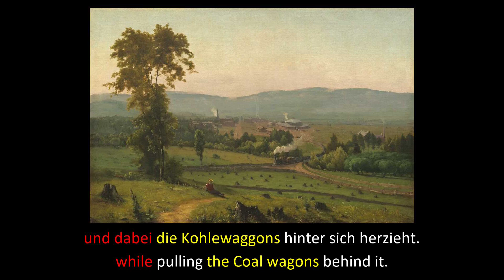Learn German with Picture Descriptions (The Lackawanna Valley - George Inness)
The Lackawanna Valley - George Inness

Ein großes Tal und ein großer Baum.
A Huge Valley and a Huge Tree.

Das Tal ist zwar viel größer
The Valley might be much bigger,

aber weil der Baum mehr prominent im Vordergrund ist,
but because the Tree is more prominent in the Foreground,

fasse ich zusammen, dass dies ein großes Tal und ein großer Baum sind.
I m gonna conclude, that these are a Huge Valley and a Huge Tree.

Durch dieses gras-bewachsene Tal fährt eine Eisenbahn.
Through this grass-overgrown Valley runs a Railway.

Nicht nur Gras wächst hier, sondern auch ein kleines Wäldchen.
Not only Grass grows here, but also a small Copse.

Die Bäume inmitten der Wiese wachsen nicht mehr,
The Trees midst the Meadow are no longer growing,

sie wurden gefällt, und nur noch die lieblichen Baumstümpfe,
they were felled, and only the lovely Tree stumps,

sind als Überbleibsel einer einst bewaldeten Fläche,
are as Remnants of a once wooded Area,

über die sanft ansteigenden Wände des Tals sichtbar,
over the gently rising Walls of the Valley visible,

und geben uns durch ihre verkleinerte Form erst die Möglichkeit,
and give us through it's minimized Form just the Possibility,

von unserer Position aus, über das Tal mit dem Zug,
from our Position, *beyond-to-look, across the Valley with the Train,

die kleine Fabrik mit dem hohen Schornstein,
the tiny Factory with the high Chimney,

und das Städtchen mit dem Bahnhof *hinweg zu sehen,
and the little Town with the Train station,

und die das Tal vollendene Bergkette auf uns wirken zu lassen.
and let the Valley-completing Mountain range affect us.

Ein schmaler Pfad kommt an dem großen Baum vorbei.
A narrow Path passes the huge Tree.

Dicht am Rand des Pfades, zwischen Pfad und Baum,
Near the Edge of the Path, between Path and Tree,

hat sich jemand nieder gelassen, und beobachtet die Dampflock,
someone has sat down, and is watching the Steam train,

die an diesem windstillen Tag ruhig über die kleine Brücke fährt,
which drives on this windless Day calmly over the small Bridge,

und dabei die Kohlewaggons hinter sich herzieht.
while pulling the Coal wagons behind it.

Die Schatten der Bäume sind Beweise für das Wandern der Sonne,
The Shadows of the Trees are Evidence of the Wand'rin Sun,

bis sie am Abend langsam untergegangen ist, und neuen Schwung holt,
until it sets slowly in the Evening, and gains new Momentum,

um beim nächsten Tage erneut Licht zu geben, über die Wiese mit den Baumstümpfen,
to give again Light throughout the next Day, over the Meadow with the Tree stumps,

die Eisenbahn auf den Schienen, das Städtchen mit den Pferdekutschen,
the Railway on the Tracks, the little Town with the Horse-drawn carriages,

und dem großen Tal und dem großen Baum.
and the Huge Valley and the Huge Tree.

Chapter:
00:00 Ein großes Tal... / A Huge Valley...

00:11 Das Tal ist zwar... / The Valley might be...

00:19 Aber weil der... / But because the...

00:33 Fasse ich zusammen... / I m gonna conclude...

00:49 Durch dieses gras... / Through this grass...

01:03 Nicht nur Gras... / Not only Grass...

01:19 Die Bäume inmitten... / The Trees midst...

01:31 Sie wurden gefällt... / They were felled...

01:46 Sind als Überbleibsel... / Are as Remnants...

01:59 Über die sanft... / Over the gently...

02:13 Und geben uns... / And give us...

02:29 Von unserer Position... / From our Position...

02:44 Die kleine Fabrik... / The tiny Factory...

02:55 Und das Städtchen... / And the little Town...

03:06 Und die das Tal ... / And let the Valley...

03:21 Ein schmaler Pfad... / A narrow Path...

03:34 Dicht am Rand... / Near the Edge...

03:47 Hat sich jemand... / Someone has sat...

04:02 Die an diesem... / Which drives on...

04:18 Und dabei die... / While pulling the...

04:30 Die Schatten der... / The Shadows of the...

04:46 Bis sie am Abend... / Until it sets slowly...

05:03 Um beim nächsten... / To give again Light...

05:22 Die Eisenbahn... / The Railway...

05:39 Und dem großen... / And the Huge...